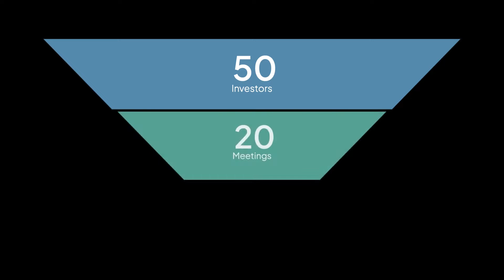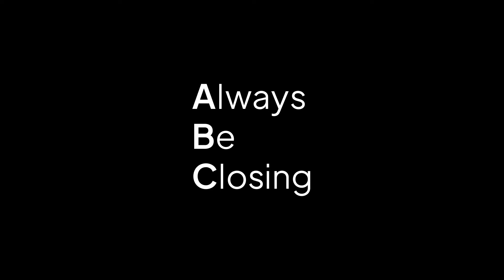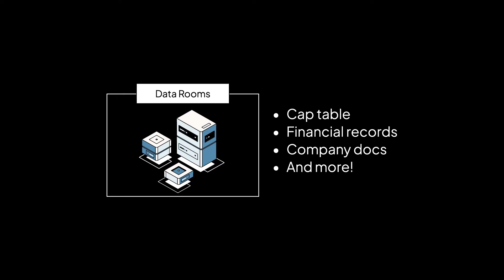The fundraising process: Meetings, pitches, and follow-ups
Establishing a fundraising funnel is an effective way to ensure you have an efficient startup fundraising round.

We’ll walk you through each piece of the funnel and show you how to apply it in your fundraising process.